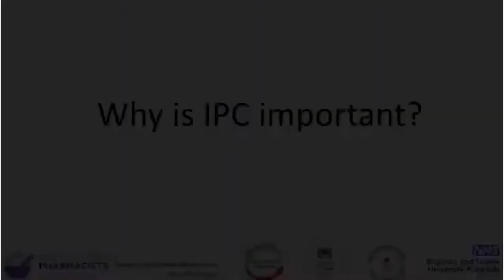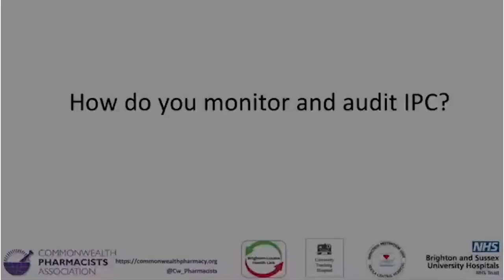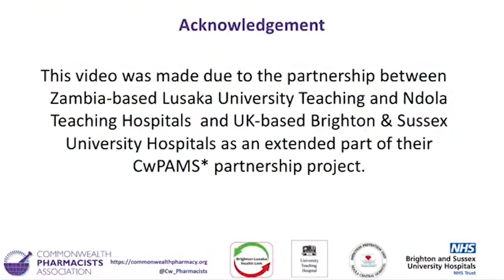The importance of Infection Prevention and Control (IPC)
This video highlights what Infection Prevention and Control (IPC) is and why it is important and practical steps on how it can be implemented, monitored and supported at your healthcare facility.

Thank you to Beatrice Mulenga Katoni, IPC Nurse from Ndola Teaching Hospital, Zambia

This video was made due to the partnership between Zambia-based Lusaka University Teaching and Ndola Teaching Hospitals  and UK-based Brighton & Sussex University Hospitals as an extended part of their CwPAMS* partnership project.

*CwPAMS is the Commonwealth Partnerships for Antimicrobial Stewardship

CwPAMS included twelve partnerships across UK, Ghana, Tanzania, Uganda and Zambia; supported by Tropical Health and Education Trust (THET) and Commonwealth Pharmacists Association (CPA) using Official Development Assistance (ODA) funding, through the Department of Health and Social Care’s Fleming Fund.

The views expressed in this publication are those of the author(s) and not necessarily those of the NHS, the Fleming Fund, the Department of Health and Social Care, THET or CPA.

Video development project team: Samrina Bhatti, Sarah Cavanagh, Fiona Rees, Anja St.Clair-Jones, Victoria Rutter and Diane Ashiru-Oredope

With special thanks to Amber Cavanagh for editing the video interviews